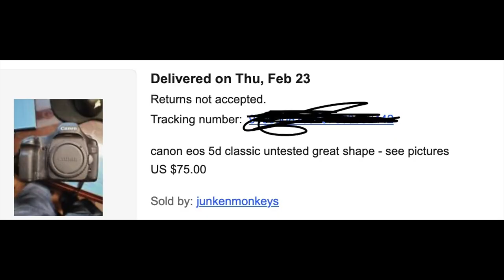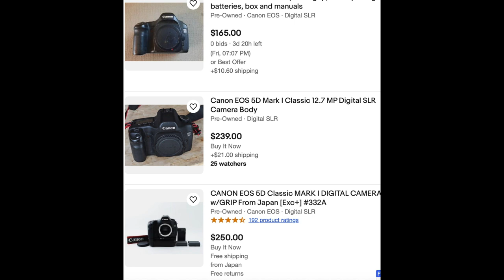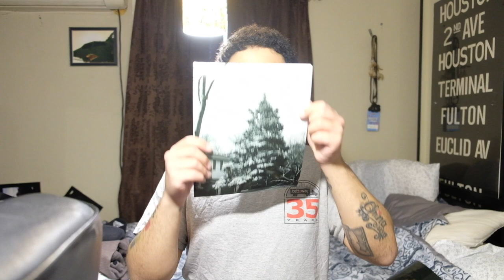I LOVE THE CANON 5D CLASSIC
EQUIPMENT :

FUJIFILM XT-2

FUJINON X MOUNT 18-55 OIS

NOVA MIC 01

 0:55 Price

3:25 Image  quality

7:19 Digital " Grain "

9:40 Would I recommend